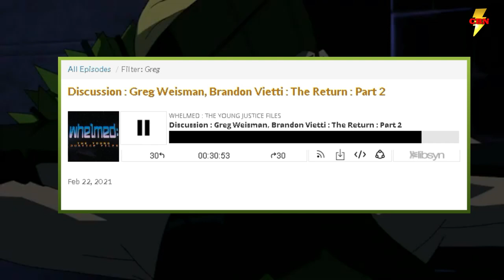Young Justice Season 4 - Time Jump Revealed - Young Justice Phantoms Update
One of the interesting aspects of Young Justice as a series is the Time Jumps. Every season of the show has a time jump and the upcoming season, Young Justice Phantoms, is going to be no different. During a recent interview showrunner Greg Weisman gave us the age of Artemis in Season 4 which revealed the Time Jump!!! Lets Talk About it.